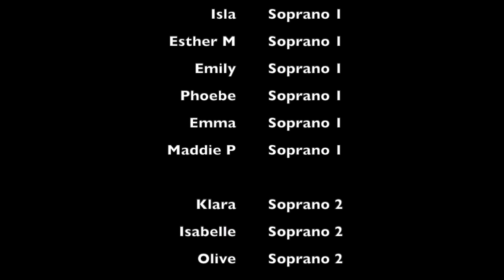Guildford County School Dismissals Assembly, Easter 2021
Please be upstanding at the start of the assembly, then sit in silence as for a normal assembly.  Uniform impeccable, please.